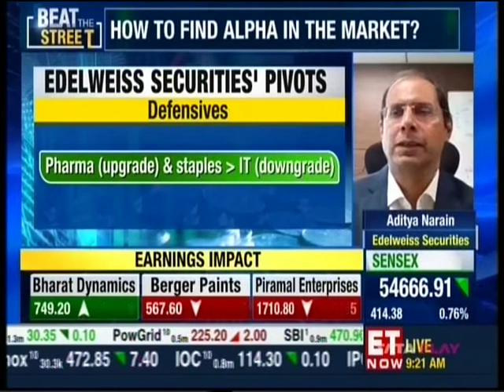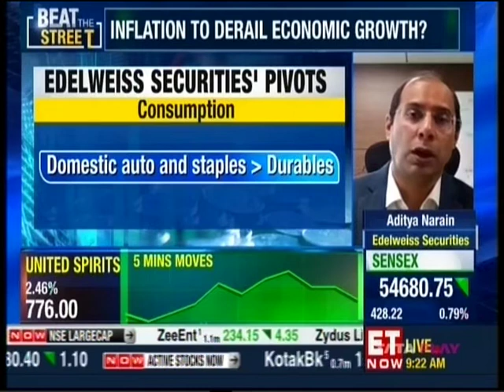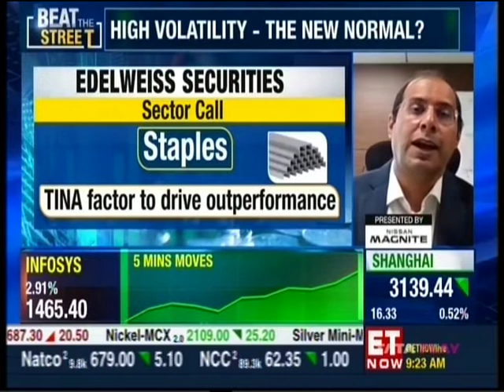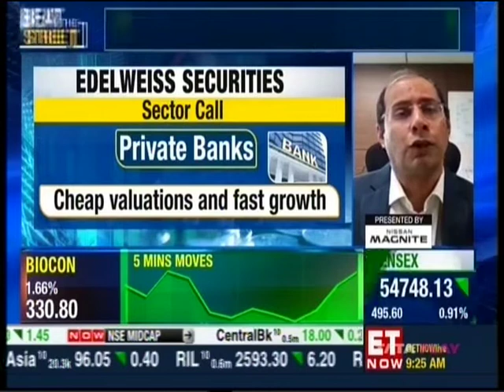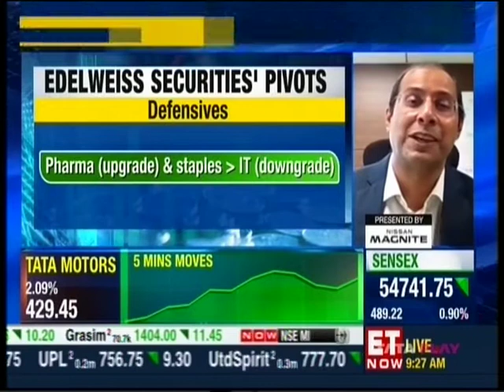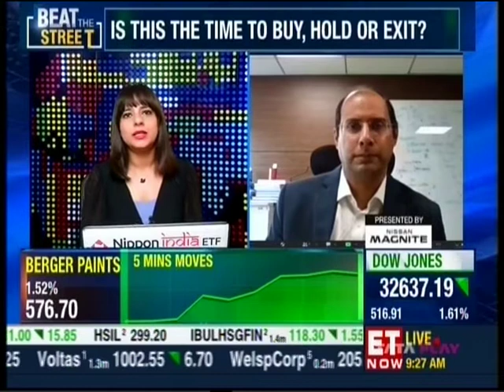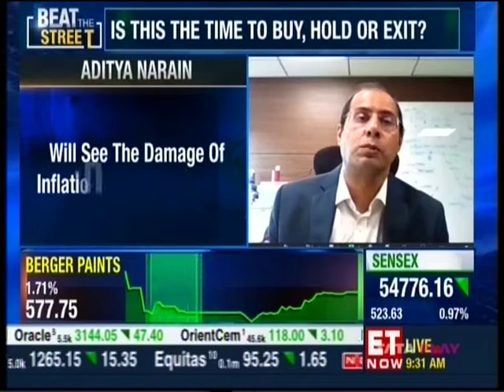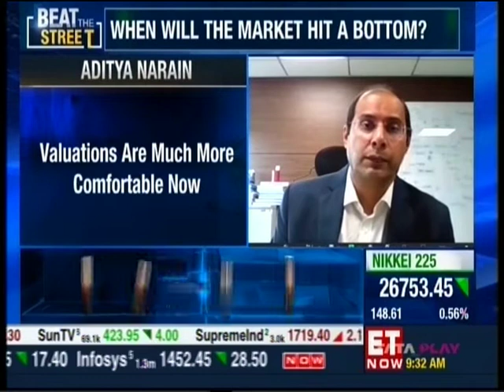Mr Aditya Narain Edelweiss Securities ET Now Beat The Street 27 May 2022